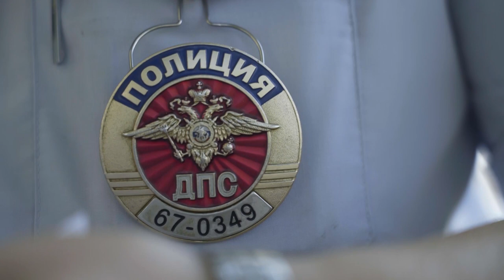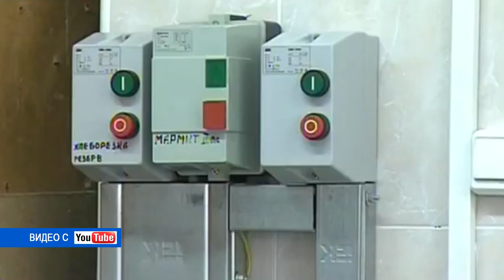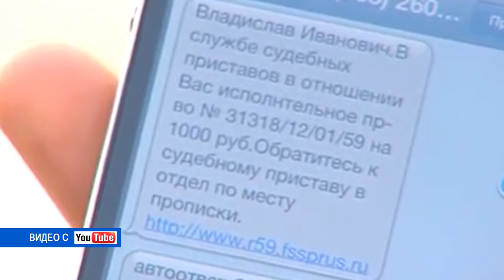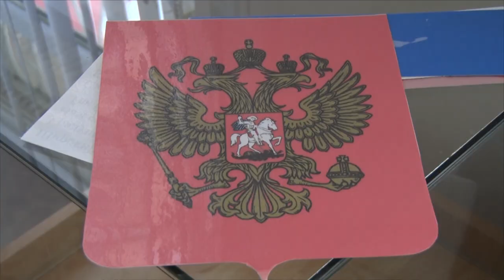Десна-ТВ: День за днем от 22.08.2019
В выпуске:
- ГИБДД области проводит мероприятие «Ребенок-пассажир»;
- смоленские полицейские пресекли продажу наркотического вещества;
- интеллектуально-познавательная викторина «День государственного флага России».